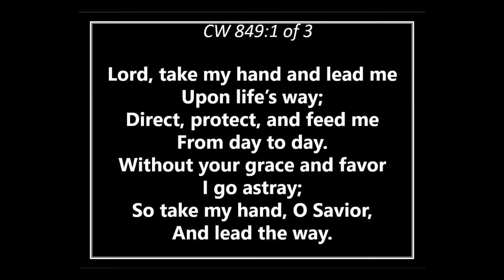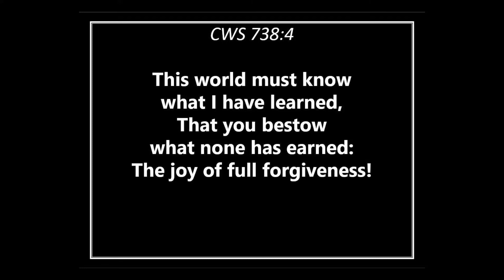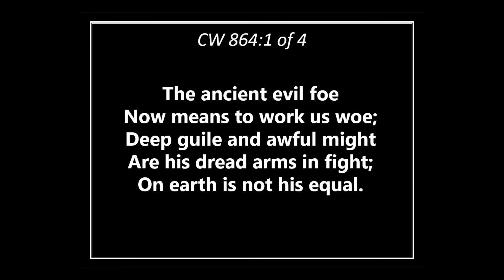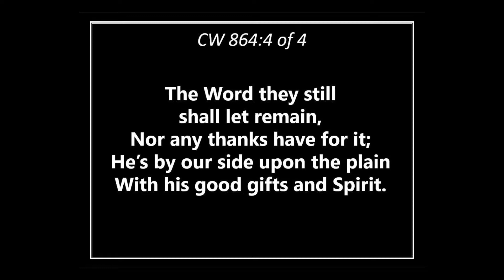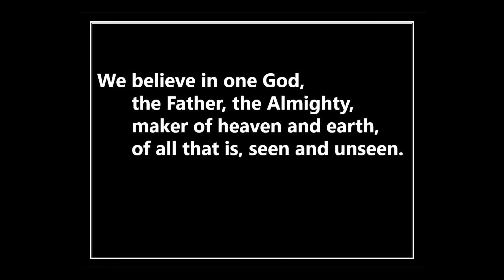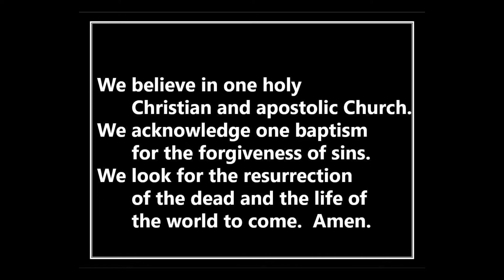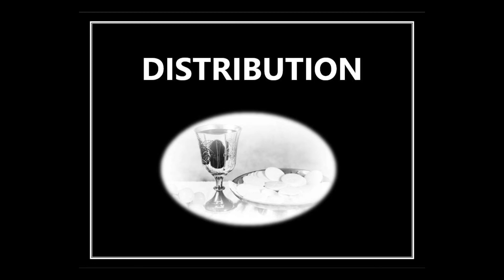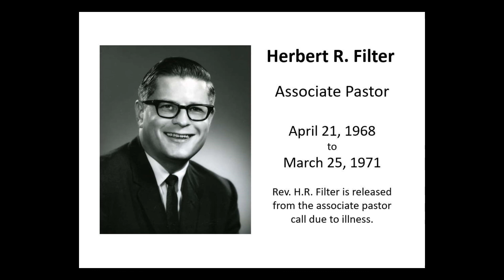March 5, 2022 Worship Service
Presiding Marques Nelson"
Sermon Theme: "The Rescure: The Lord Will Deliver You"ing:
Text:1 Samuel 17:4-11,32-40, 45-49